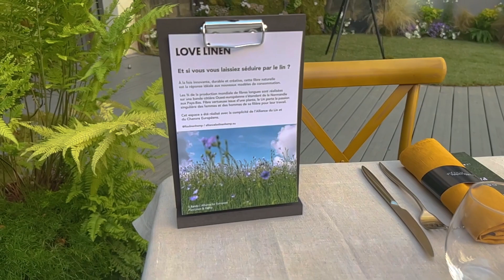Le Lin au BHV Marais, Partie de campagne - juin 2023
En juin, le lin européen a accompagné le BHV Marais à la Campagne ! L'occasion de respirer et de conjuguer les aspirations des nouveaux consommateurs au profit d'achats plus pérennes et plus en phase avec l'impact sur l'environnement.

Parmi les sélections mode, accessoires et objets de décoration du "beau bazar", le lin s'est imposé. On a ainsi pu le retrouver à travers des chemises aériennes, ainsi qu'une superbe nappe sur la table pour l’heure du déjeuner. Retour en images sur cet événement retail qui a promu le savoir faire de plusieurs membres de l'Alliance et la qualité premium du lin européen.